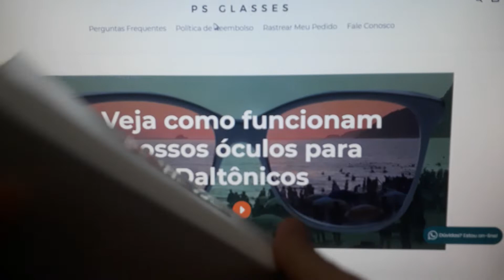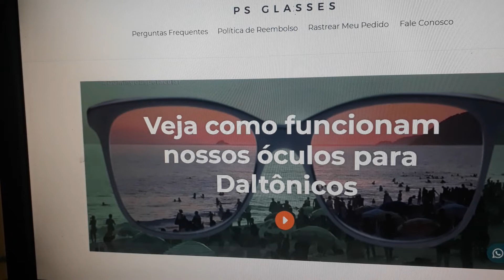Óculos para Daltonismo PS Glasses Chroma Vision Teste Ishihara Demonstração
Conheça nossos modelos de óculos para daltonismo. Ideal para pessoas com dificuldade de ver o vermelho e verde.